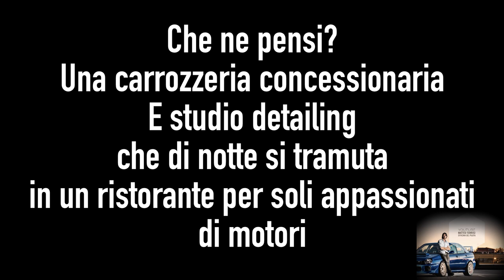RESTAURARE E CUSTOMIZZARE AUTO VOL#4 (Officina Del Pilota+EmPower+Car-Care.it) Bonus 980.000 Euro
Ciao a tutti e ben tornati nel mio canale (Matteo Torrisi Officina Del Pilota)
Se non hai visto i primi episodi di questo progetto puoi cliccare questi link e dare un' occhiata:
Nelle prime immagini potrete valutare le primissime sensazioni di Luca di EMPOWER alla guida della mia Subaru Impreza WRX STI bugeye del 2002.

Secondo voi è possibile acquistare, ristrutturare e customizzare auto sportive in un unico spazio in Italia? RISPONDI NEI COMMENTI QUI SOTTO!
NON PERDERE GLI SVILUPPI DI QUESTO PROGETTO.
Creare un'unica struttura per i super appassionati di auto sportive, classic cars, auto d'epoca, classiche moderne, youngtimer e chi più ne ha più ne metta... ANCHE MOTO OVVIAMENTE. Struttura che racchiude quattro STEP fondamentali per prendersi cura della tua auto a 360 gradi.
1)Ricerca-Acquisto-Importazione Auto
2)Studio del "Car Project" e consulenza prodotti per tuning meccanico ed estetico
3) Carrozzeria e Painting+ body work-istallazione body kit e tuning Parts
4) Lavaggio, decontaminazione, Detailing e Nanotecnologie

Entra in questo paradiso dei motori, mettiti comodo, bevi un caffè, sfoglia una rivista di auto e goditi le varie fasi della tua nuova o vecchia macchina che sia che cambia look o semplicemente torna a vita nuova.

Tutto ciò ti sembra vero? Un posto del genere esiste già in Italia? CHE NE PENSI?
Aiutaci a realizzare questo sogno supportandoci su questo Canale e lasciando opinioni e commenti qui sotto.
Non perdere i prossimi episodi.